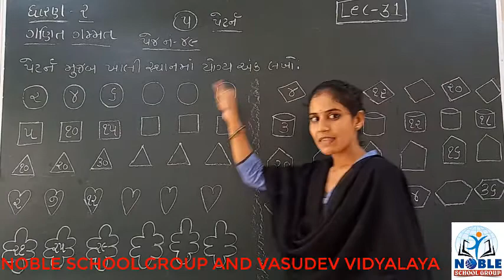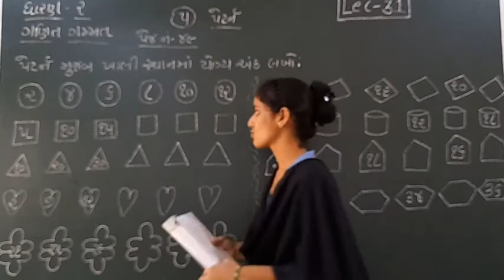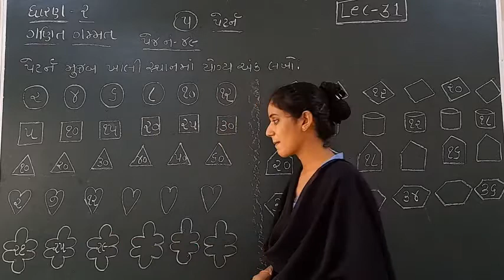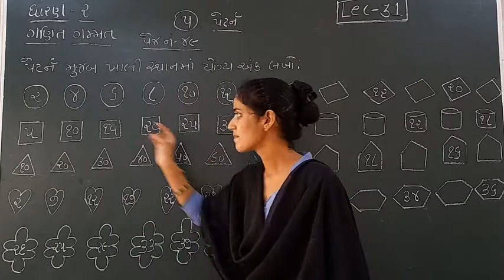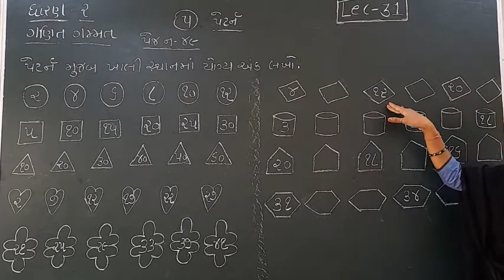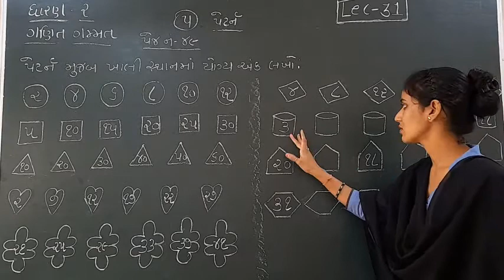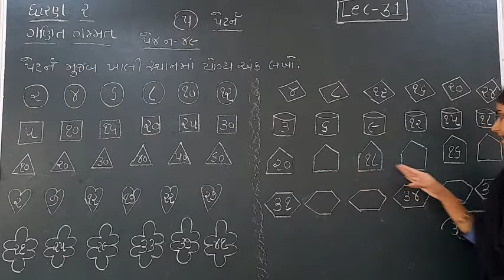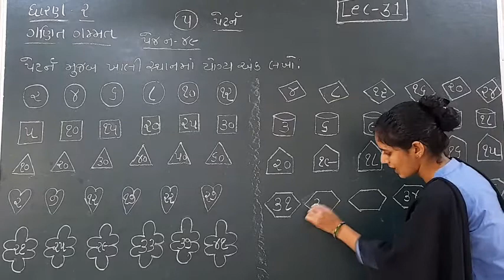STD-2 (MATHS) (LECTURE-31)